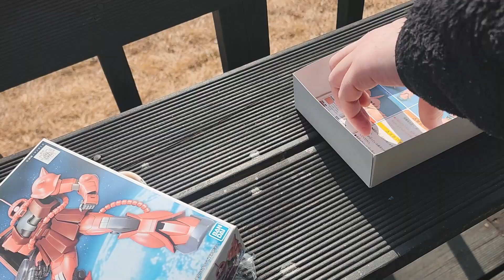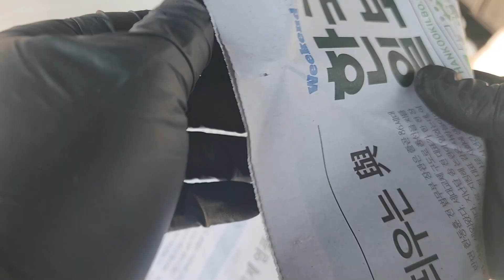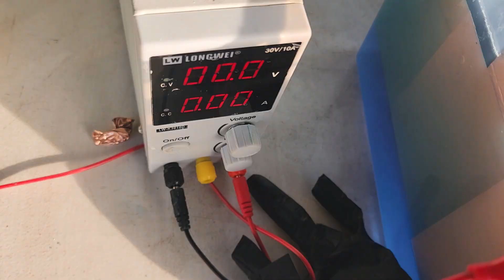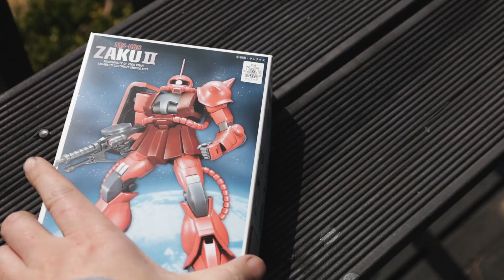프라모델(건프라) 전기도금 첫테스트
개인이 건프라나 프라스틱 모형에 전기도금이 가능한지
테스트해 보는 영상입니다.
건프라 같은 부도체에 전기가 통하게 해주면 도금이 가능해 집니다.